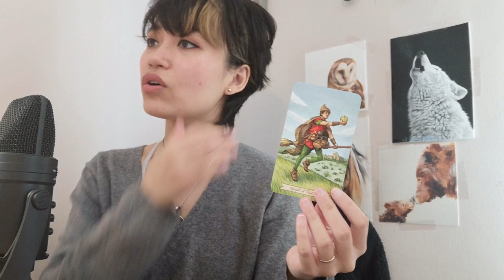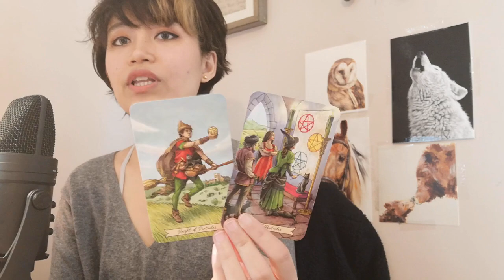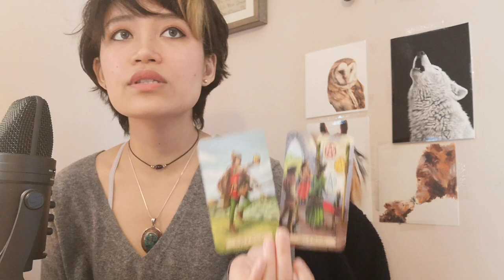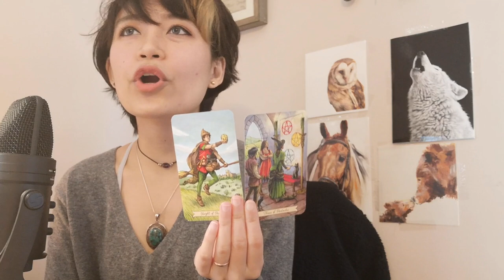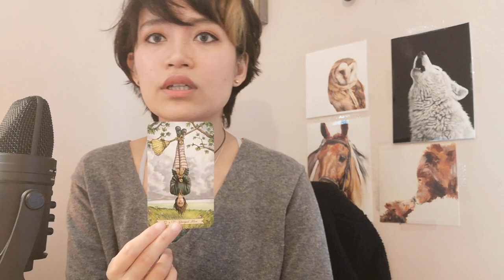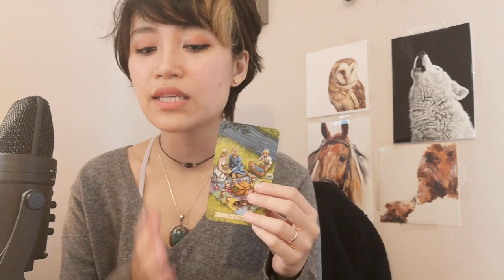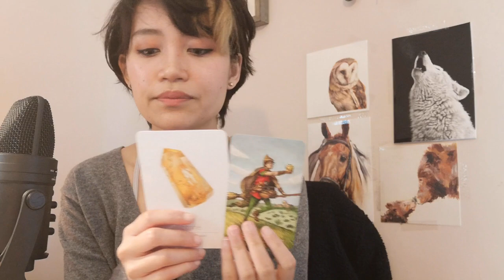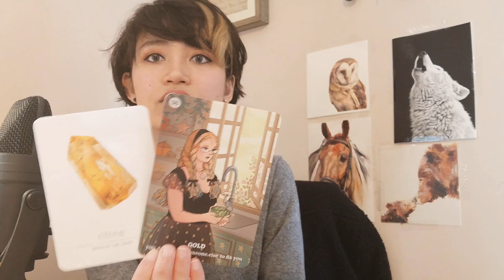PISCES - THEY'RE WATCHING YOU SHINE - Mid September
Thank you so much for all the love and support. These readings are for entertainment only. Please use your intuition to make your life decisions. You are powerful creators of your own realities.